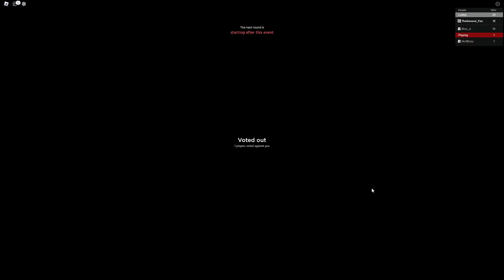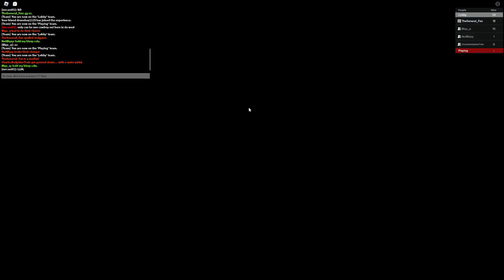Funni house game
(Credit to droneboy1129 for the title)

Horrific Housing deserves more players,this game is goated